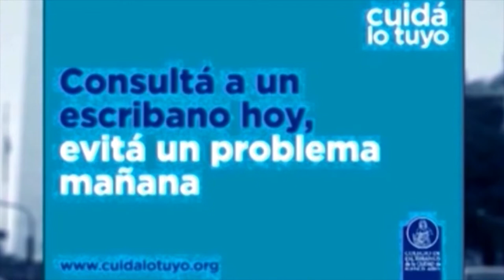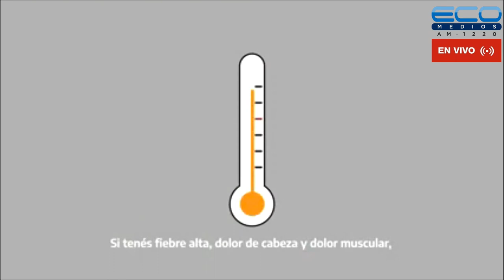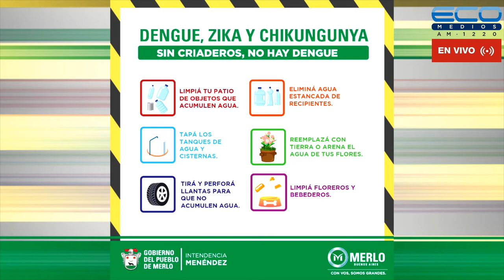ENTRE USTEDES Y NOSOTROS con Dr. Enriquez, Dr Osvaldo Sammartino 3-8-2022